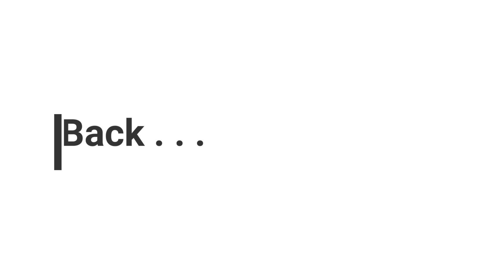🚚 ATS Let's Ride New Mexico to Texas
🚚 I run quality of life mods (+ maybe a small xp boost mod) Taking a 500+ mile trip from Gallup NM to Fort Stockton TX with 20 tons of Jet Engine parts. Parking is . . . Interesting😅  Enjoy😎